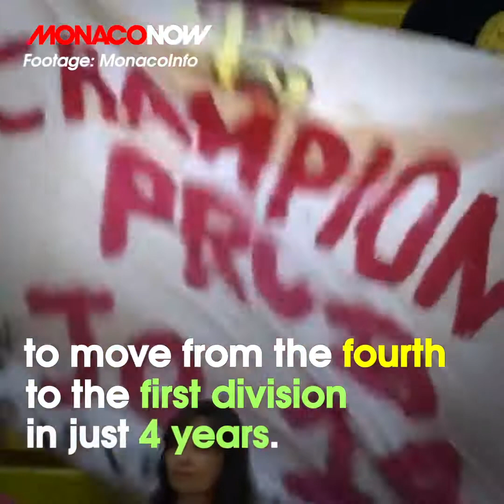THE ROCA TEAM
🏀 For nearly 100 years, they've been setting records. Meet Monaco's basketball team: the RocaTeam.